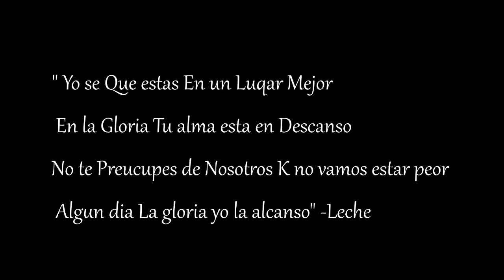My Great Grandmother Death is saddening, I cant Believe She Dead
My Great Grandmother cause of her death was from her age of 95 Year old
She been dead For 4 days
I cant Believe Death has came Into my Family